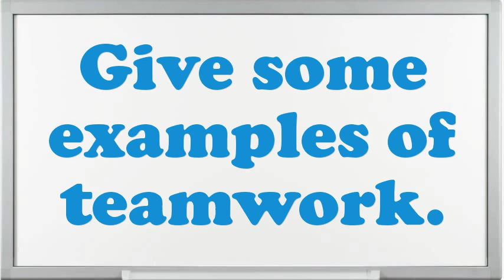Counselor Therapist interview questions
Interview Questions for Counselor Therapist.How prolonged do you plan to stay at company if offered the Counselor Therapist position?What strategic plan did you have as an Counselor Therapist?What would be your leading endowment as an Counselor Therapist job?In your Counselor Therapist Chef job did you feel you improved agreeably?What are you expecting from this firm in the future?